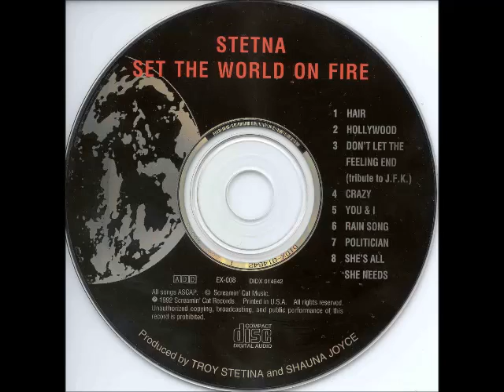Don't Let The Feeling End Tribute to JFK